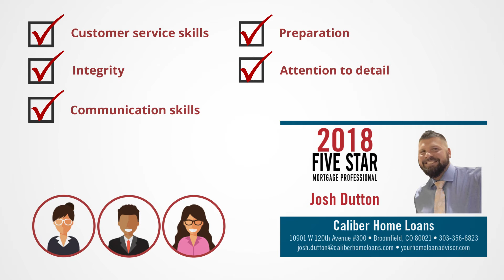2018 Five Star Denver Mortgage Professional Josh Dutton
Josh Dutton wins the 2018 Five Star Mortgage Professional Award!

Five Star Mortgage Professionals represent those who are outstanding in their field. Winning Professionals are selected as a result of a rigorous and objective research process. For any market, each year’s field of winners represents no more than 7% of agents within the market.